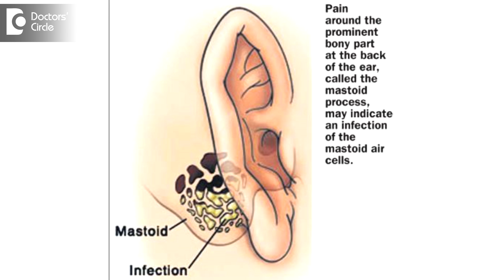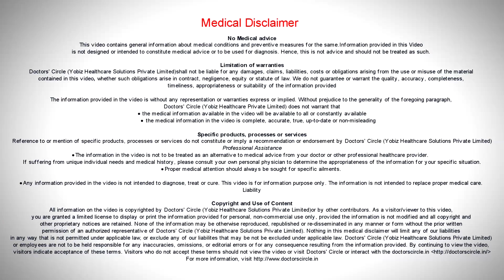What is Mastoiditis Is it serious? - Dr. Sriram Nathan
Mastoiditis is basically an inflammation or swelling or infection of the mastoid. Mastoid bone is the bone which reservoirs or which houses the hearing mechanism. So whenever it is infected, it is called as mastoiditis. Most of the time there are two types of mastoiditis. One is an acute mastoiditis, or a chronic mastoiditis. An acute mastoiditis is an acute emergency as the name suggests it has to be treated as soon as possible. In all probabilities it will be treated as soon as possible because the patient will have acute symptoms like pain, fever, headache, ear discharge, hearing loss there are so many symptoms that usually prompts the a patient to see the doctor as soon as possible. In this cases, the doctor will probably have a look at the drum and the mastoid cavity through the x-ray or a CT scan and start proper medication, which can include antibiotics or anti-inflammatory that the doctor will decide on examination. There is another condition called as the chronic mastoiditis. This usually is a latent or a very quiet disease, where the patient may not have an acute pain or a severe pain, but it warrants justice or treatment if it is associated with hearing loss or ear discharge or headache. So if you have any problem with the ear, like ear discharge or hearing loss, or a mild headache to one side of the ear, it is  essential that you meet your ENT surgeon as soon as possible so that a proper management can be initiated.